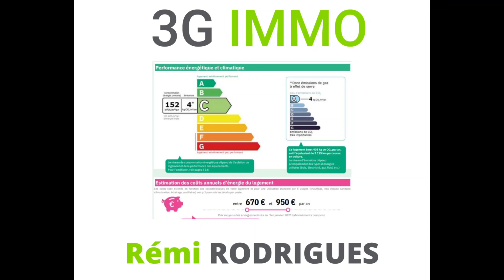Maison récente 3 chambres Secteur Mazerolles / MOMAS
⚠ PRODUIT RARE
📍 Secteur MOMAS / MAZEROLLES
👉Aucun travaux à prévoir. Situé au calme.
Idéalement situé à l’abris des regards, au calme, à 4km de l’école et des commerces de Mazerolles, 20 minutes de la zone Lescar Soleil et 14 km de l’aéroport de Pau-Uzein, je suis une jeune bâtisse de 2011 vous proposant un espace de vie de 44m² ouvert sur terrasse sud. Mon espace nuit se compose de 3 belles chambres, d’une salle d’eau et d’un toilette séparé. Côté économique je suis chauffé avec un poêle. Côté pratique, je dispose d’un garage de plus de 15m², d’un carport 2 voitures et de divers abris. Mon parc clos et arboré se prête à recevoir une piscine, pas de souci de fosse, j’ai le tout à l’égout. Vous serez également séduit par un autre atout : ma faible taxe foncière !
Je suis une perle rare sur le secteur, alors Rémi vous conseille de le contacter directement par téléphone.
N’hésitez plus ! Contact UNIQUE Rémi RODRIGUES 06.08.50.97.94
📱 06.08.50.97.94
👉222.600 €